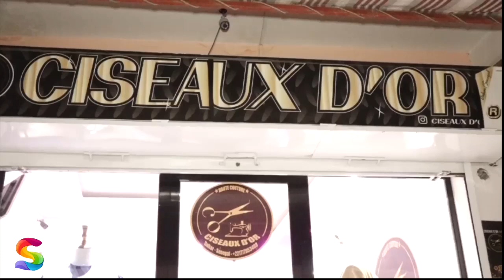CISEAUX D'OR : A la découverte du plus Jeune tailleur a DAKAR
SISEAUX D'OR DAKAR  liberte 6  en face terrain liberte 6 TEL : + 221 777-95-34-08